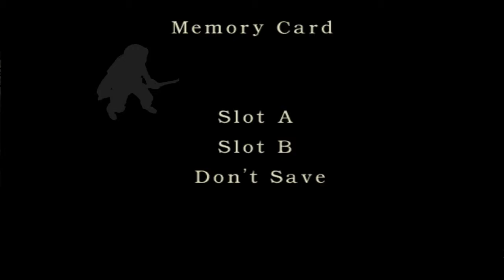Let's Play Resident Evil 1 Remake # 45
Let's Play Resident Evil 1 Remake :